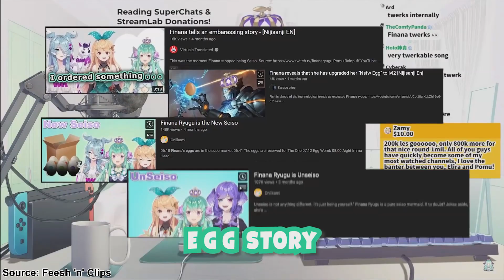The Beginner's Guide to Finana Ryugu (NIJISANJI)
EXPAND ME!

But seriously, this feesh is adorable.
Become a Seame- I mean, become a Ryuguard!